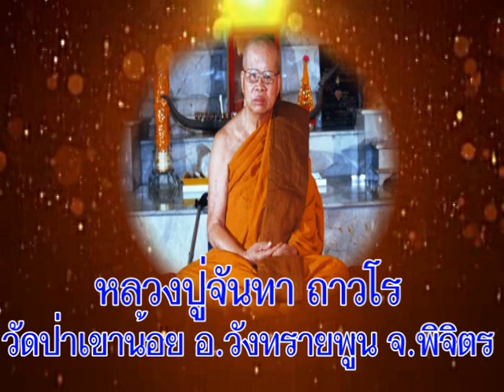หลวงปู่จันทา ถาวโร เทศนา อบรมเรื่องศีล สมาธิ ปัญญา